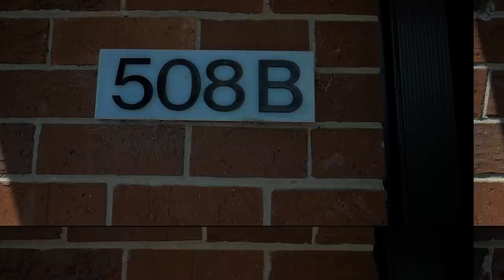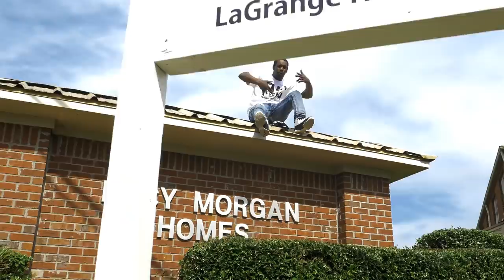Fly Bishop - Real Me